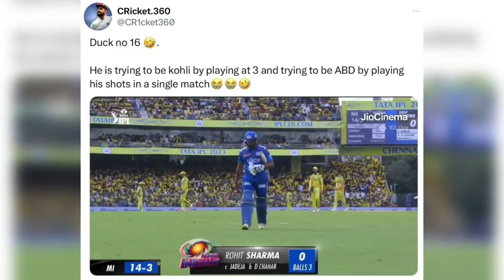Duck no 16 🤣